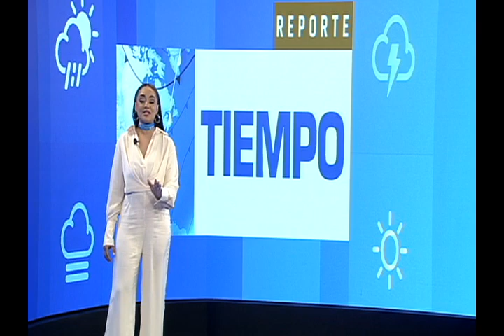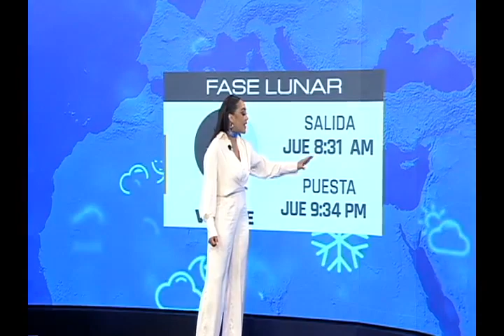La mujer del tiempo Marielva Hernández 19/07/23